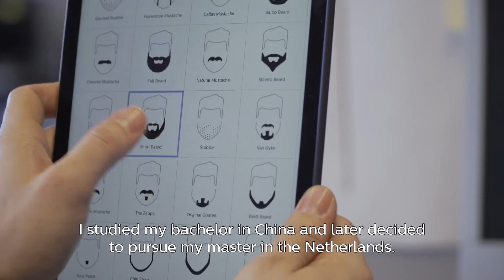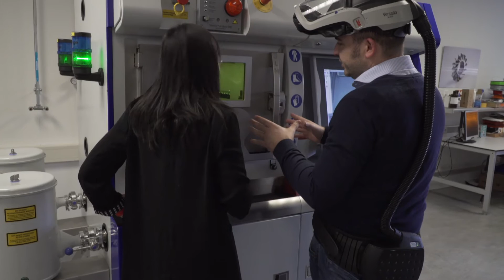Challenge yourself at Philips: Development engineering careers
At Philips it's not just about building a product, it's about building a healthier society. As Yue says: "We have the opportunity to bring our ideas to life in one of the smartest factories in the world, right across the street."